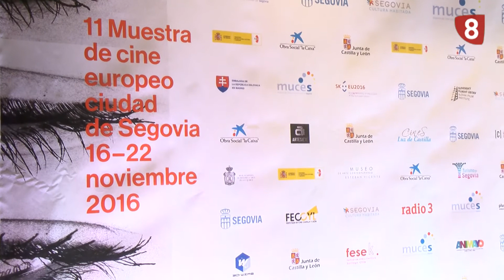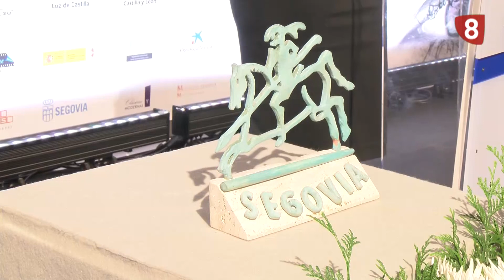INAUGURACION MUCES 2016